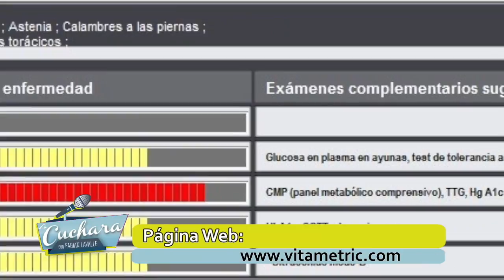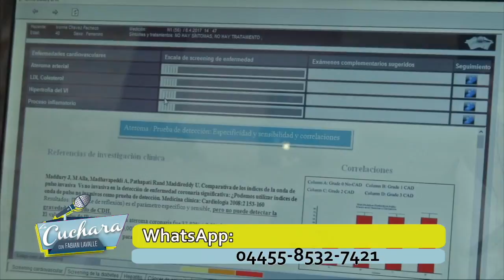LA CUCHARA | VITAMETRIC JORGE FRANCO